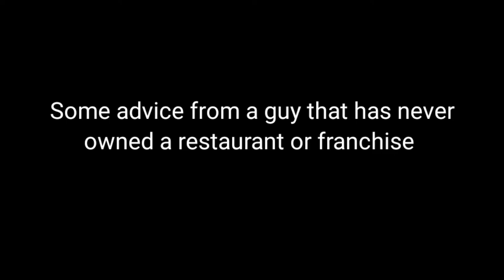SONICS BACON ON BACON CHEESEBURGER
INTRO MUSIC
SNAXX DANCE